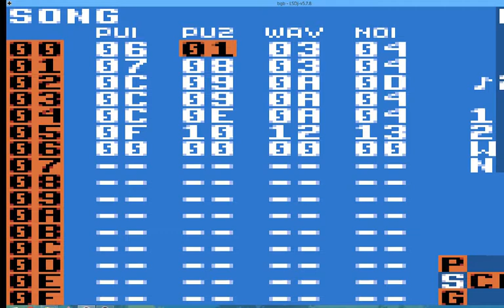Daily September 20 2019 #1161 LSDJ